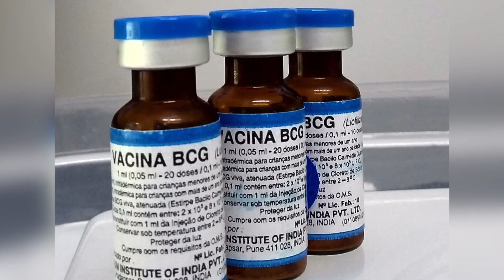Vacina BCG está disponível nas Unidades Básicas de Saúde de Teresina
A vacina BCG voltou a ficar disponível nas maternidades e em Unidades Básicas de Saúde (UBSs), após uma diminuição da entrega por parte da fábrica. Veja na reportagem de Lalesca Setúbal e Roniel Matos, da TV Assembleia, como está a distribuição aqui no estado do Piauí.